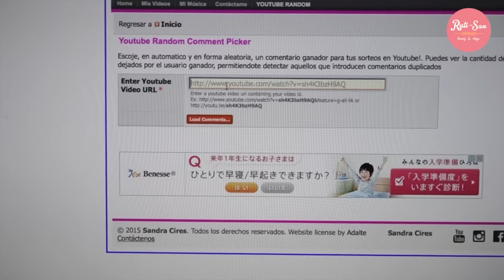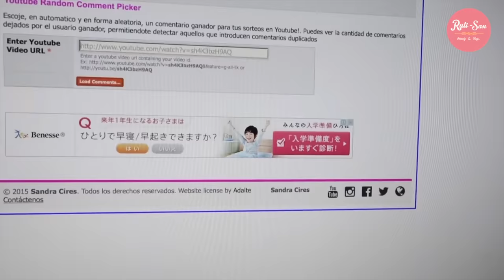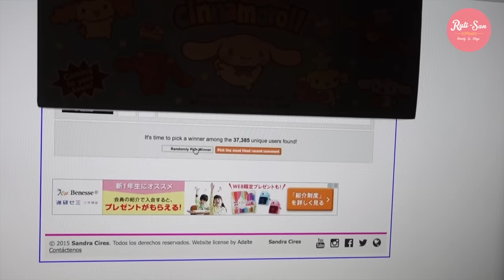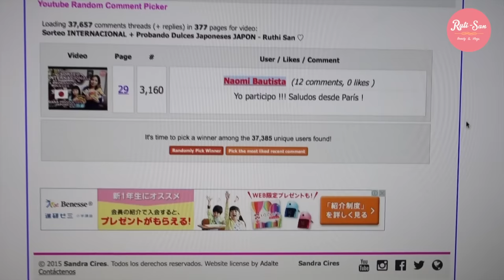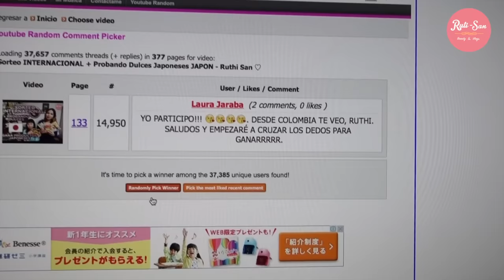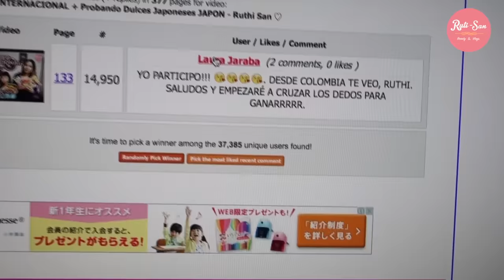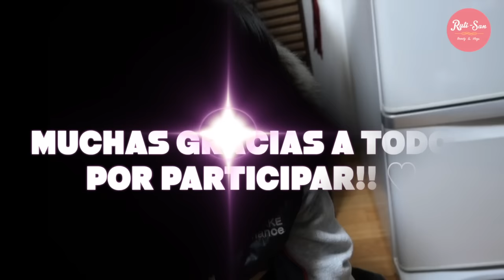"GANADORES" del Sorteo Internacional JAPON- Ruthi San ♡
PARA ACCEDER AL ENLACE DONDE HAGO CHATS EN VIVO SIGUEME

CAMARA UTILIZADA: Sony NEX-5R

QUIERES MANDARNOS ALGUNA CARTITA:
C.P 950-0053
NIIGATA-KEN, NIIGATA-SHI,
HIGASI-KU TAKARACHO 4-1 JAPAN.
RUTHI-SAN